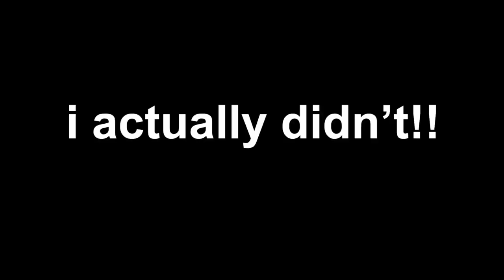I BECAME AN E-GIRL FOR A DAY.. | Chloe Facciola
hey guys!!!  I'm sorry that this video is so short and not really the best.. future videos will be a lot better:) just let me know what videos you would like to see from me!!